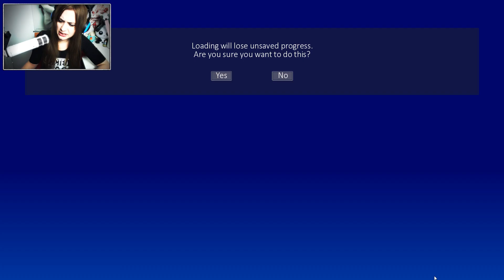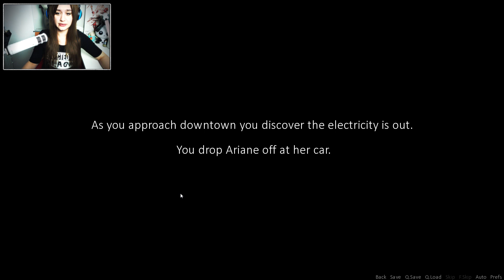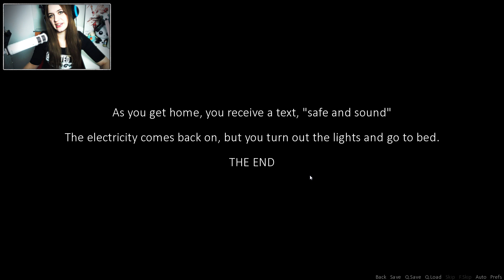SOMETHING'S IN THE AIR #03 - Ariane geht auf ne Porno Party ● Let's Play Something's In The Air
SOMETHING'S IN THE AIR [DATING SIM] [FACECAM]
Folge #03: Ariane geht auf ne Porno Party
Die Feiertage stehen vor der Tür und deshalb gibt es für eine kurze Weile hier keine Beschreibung da die olle Dorya ja auch privat ein wenig vorbereiten muss.

So Kekse backen, alle Schokis aufessen und alte XXL Socken füllen :D.

Hey du..
Ich wünsche dir ein wunderschönes Weihnachtsfest wenn du diese Folge noch vor Weihnachten schaust und ansonsten einfach ein schönes Fest für das nächste Jahr :)!
Hinweis: Dieses Spiel ist 18+ und enthält Inhalte die du erst ab 18 sehen darfst.

Plattform:
PC